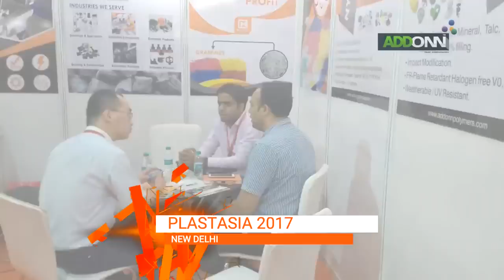Nylon and Plastic Granules Manufacturer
Leading manufacturer of Nylon and Plastic Granules. Share your details here to get free price quotes . Have any other requirement?